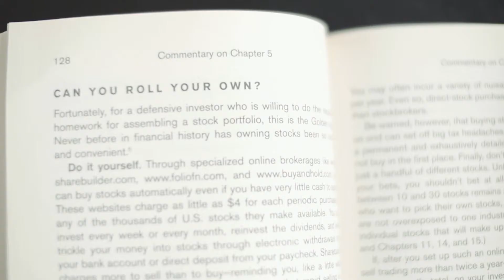Maple Tree Wealth Video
Ron is the director of Maple Tree Wealth. We travelled from the Gold Coast to Melbourne to produce this film.